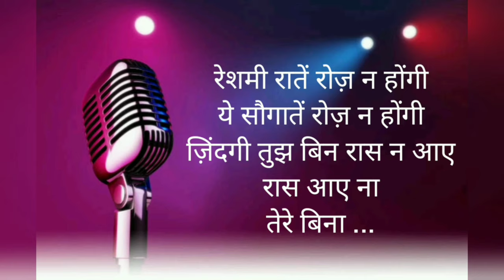Tere bina jiya jaye na Cover song by The Music Lover 🎶| Originally sung by Lata Mangeshkar| Ghar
Hey guys hope u all enjoy ed this video
I am sorry for the delay of video